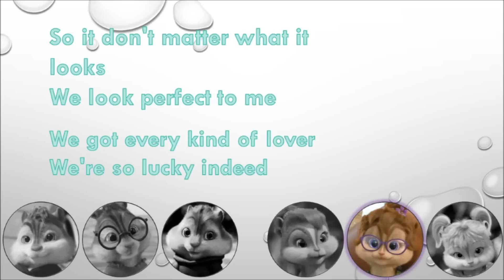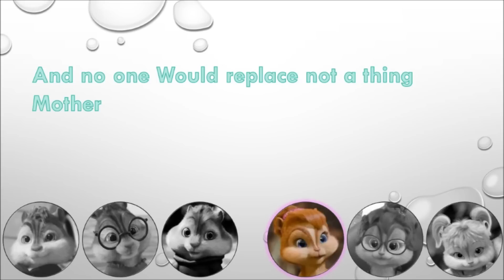The Chipmunks and the Chipettes - We are family Ice age Versión (Video Lyric)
(*) La animación de este vídeos ha sido creada totalmente por Entertaining World, pedimos a la audiencia de favor no tomar el video como suyo y subirlo en sus canales.

Las imágenes se han utilizado como complemento y los derechos le pertenecen a sus respectivos creadores.

Alvin y las ardillas y las arditas cantando we are family de la película de la era del hielo

Créditos:
Imágenes: Google
Producción: Entertaining World